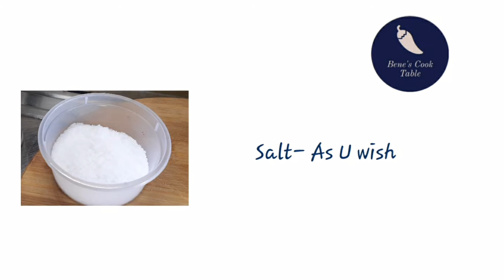Crispy Crunchy Bitter Gourd Fry | வறுத்த பாகற்காய் | Bene's Cook Table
This Crispy Crunchy Bitter Gourd Fry is Kids friendly and can be paired up with any Dal dishes